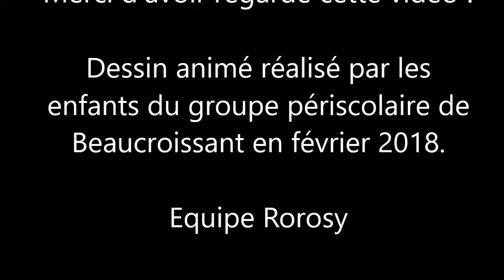Mickey et ses amis : animation realisee âr des enfants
Dessin animé réalisé à partir de dessins d'enfants de l'école de Beaucroissant lors de l'atelier périscolaire de peinture et dessin.
Mickey et ses amis..
Animation réalisée par l'équipe Rorosy (8 ans).